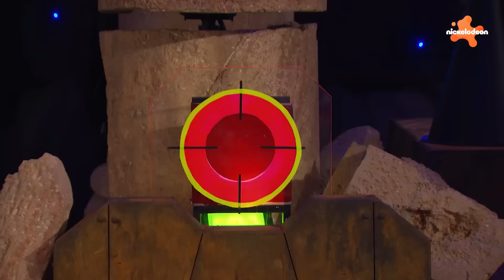Grzmotomocni | 80 MINUT z małymi Grzmotomocnymi!⚡️| Nickelodeon Polska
Przygotujcie się do dzieła z najmłodszymi z rodzeństwa Grzmotomocnych w tej fantastycznej 80-minutowej składance!